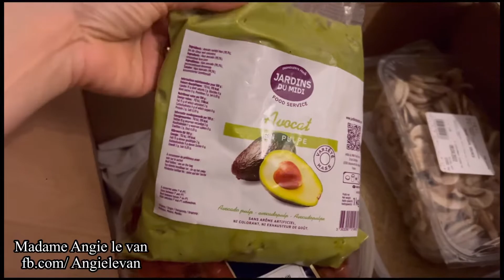Cuộc sống ở Pháp: VBLOG 548|| Những bữa ăn tháng 4 của nhà Vân - 2022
Tiếp tục có Đức mặt sức mà ăn, Nấu ăn nuôi chồng nuôi con giữ cái sĩ diện và bản mặt với thiên hạ tiếp đây ah. Ôi chỉ là những bữa ăn hàng ngày trong gia đình mình thôi. Mà phải quay clip tổng hợp để tiếp tục khoe khoang chứng tỏ tiếp ah. Mọi người ủng Mông ủng hộ mẹ 4 con, vừa cày bừa siêng năng sấp mặt lờ , vừa chiều chồng chăm con, cáng đáng chuyện nhà chuyện gia đình đồ. Khổ vậy, không khoe đâu ai biết được nên Bà con thông cảm cho em khoe chút nha.